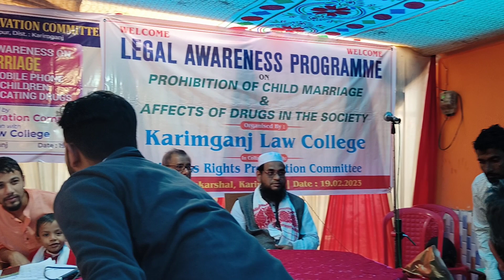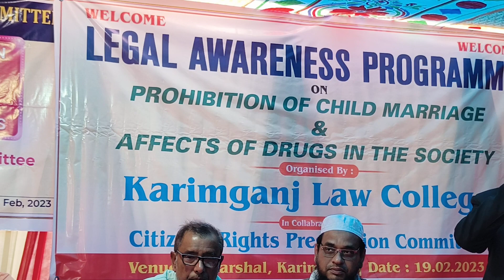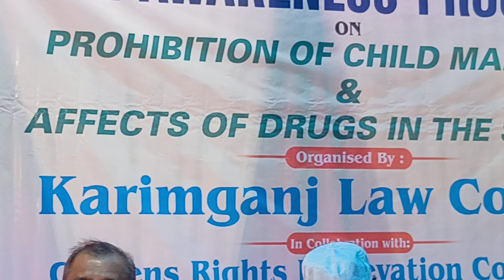মজমুল ইসলাম লস্করের বক্তব্য // বাল্য বিবাহ পুরো পুরি বন্ধ হওয়া চাই। Legal Awareness Programme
Welcome
Legal Awareness Programme
Prohibition of Child Marriage
Effects of Drugs in the Society
Karimganj Law College

Citizen Rights Preservation Committee
One Day Legal Awareness Child Marriage

Bad Impact of Mobile Phone
On Underage Children And lmpact of
Intoxicating Drugs

আস্সালামুআলাইকুম ওয়ারাহমাতুল্লাহ।

সুপ্রিয় দর্শক বন্ধুরা আশা করি আপনারা সবাই ভালো আছেন আমিও আল্লাহ শুকরিয়া ভালো আছি।
আলহামদুলিল্লাহ।

প্রিয় দর্শক সিটিজেন রাইটস্ প্রিজারভেশন কমিটির
 যে প্রোগ্রামটি এই প্রোগ্রামের
এই ভিডিওতে কিছু অংশ আপলোড করা হয়েছে।

বাল্য বিবাহ নিয়ে খুবই গুরুত্বপূর্ণ আলোচনা করেছেন মজমুল ইসলাম লস্কর সাহেব।

 বিস্তারিত সব পর্ব আমরা আমাদের ইউটিউব চ্যানেলে আপলোড দিয়েছি ।
 আপনারা ভিডিওগুলা দেখুন ।
লাইক শেয়ার করুন ।
আমরা অনেক গুরুত্বপূর্ণ শিক্ষামূলক ভিডিও সমাজে শান্তির বার্তা দিয়ে থাকি।

ভিডিওটি দেখার জন্য আপনাদেরকে অসংখ্য অসংখ্য ধন্যবাদ।

জনাব গোলাম ইয়াহ‌ইয়া সাহেবের বহির্বাটিতে এই প্রোগ্রামটি উনার বাড়িতে করা হয়েছে।

প্রিয় দর্শক,
 এই প্রোগ্রামের বাকি সব অংশগুলো আমাদের ইউটিউব চ্যানেলে আছে আপনারা পাবেন ।
শিক্ষামূলক , ভিডিও পাবেন।
বিবাহ বাল্যবিবাহ নিয়ে অনেক কথাবার্তা মতবিনিময় হয়েছে ।
আজ কাল দের মোবাইল ব্যবহারের খারাপ দিক  এর বিষয় নিয়ে আলোচনা হয়েছে ।
ড্রাগস এর বিষয় নিয়ে আলোচনা হয়েছে।
 মদ্যপান ইত্যাদি ।
সবকটি ভিডিও আপনাদের দায়িত্বে লাইক  শেয়ার করে সমাজে শান্তির বার্তা আপনাদের নিজ দায়িত্বে পৌঁছে দিন।

সিটিজেন রাইটস্ প্রিজারভেশন কমিটির সভাপতি  রাজ্যিক পুরস্কার প্রাপ্ত শিক্ষক গোলাম ইয়াহিয়া সাহেবের    সভাপতিত্বে  করিমগঞ্জ আইন মহাবিদ্যালয় ও সিটিজেন রাইটস্ প্রিজারভেশন কমিটির যৌথ  উদ্যোগে বাল্যবিবাহ, নেশা জাতীয় দ্রব্য এবং মোবাইলের ক্ষতিকারক দিক দিয়ে সচেতন নাগরিক সভা আয়োজন করা হয়।

 পরবর্তী নোটিফিকেশন পাওয়ার জন্য বেল 🛎️ আইকন টি বাজিয়ে রাখুন।
অত্যন্ত গুরুত্বপূর্ণ,অত্যন্ত শিক্ষামূলক,সমাজের শান্তির বার্তা আমরা এই চ্যানেলে আপলোড দিয়ে থাকি। আপনাদের মোবাইলে নোটিফিকেশনের মাধ্যমে দ্রুত পৌঁছে যাবে।
 তাছাড়া আমরা সবার আগে ভিডিও আপলোড দেওয়ার চেষ্টা করি।

ধন্যবাদান্তে-মাফিক উদ্দিন
নিউ করিমগঞ্জ সনদ 👈 মিডিয়া ইউটিউব এবং ফেইসবুক।

দর্শক
আমাদের সেকেন্ড ইউটিউব চ্যানেলের লিংক নিচে দিয়ে দিলাম ।
সেই চ্যানেলে এই প্রোগ্রামের একটি বাল্যবিবাহ নিয়ে ড্রামা হয়েছিল ।
সেই ভিডিওটি আপনারা ওই লিংকে ঢুকলে সেই ইউটিউব চ্যানেলে পাবেন।
উপরের লিঙ্ক 👆 থেকে এই প্রোগ্রামের ড্রামা হয়েছিল যেটা আপনারা এই লিঙ্কে ঢুকলে
 Mafik Official Channel থেকে দেখতে পারবেন।